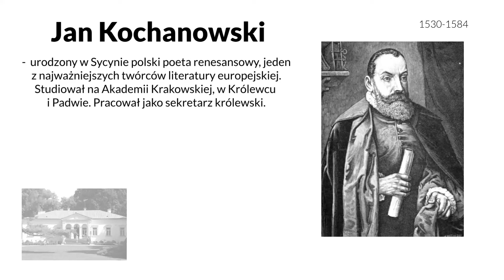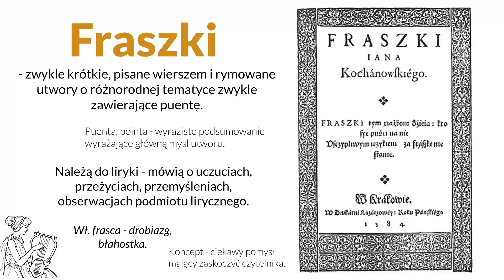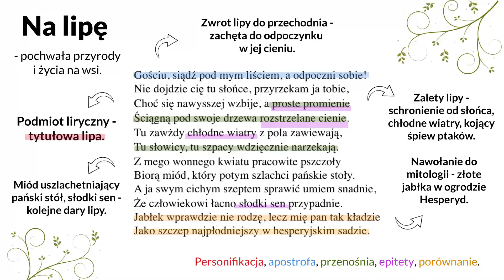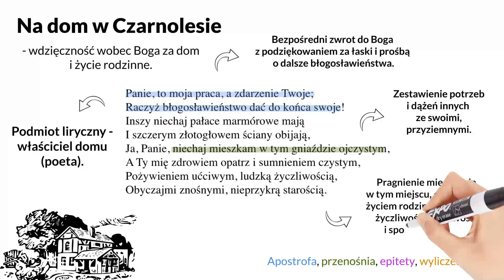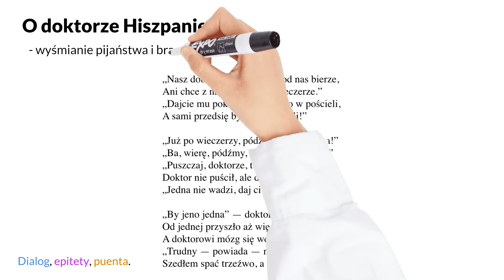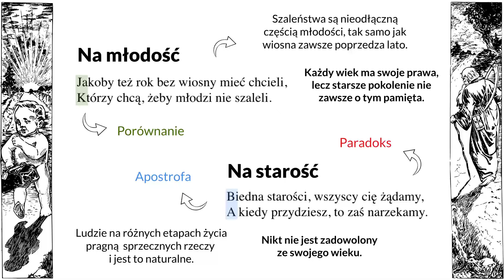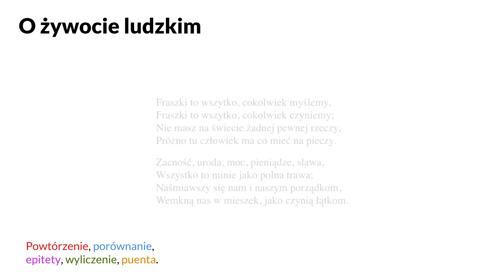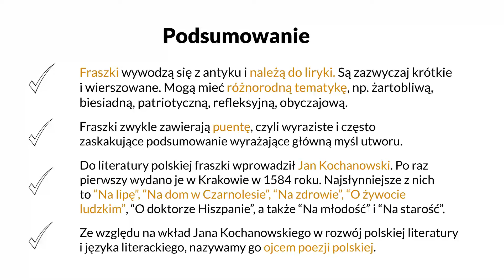Fraszki - opracowanie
Fraszki Jana Kochanowskiego - omówienie

00:00 Wstęp
00:12 Jan Kochanowski
01:05 Fraszka jako gatunek
02:10 Na lipę
03:46 Na dom w Czarnolesie
05:06 Na zdrowie
06:04 O doktorze Hiszpanie
06:55 Na młodość i Na starość
08:00 O żywocie ludzkim
09:04 Podsumowanie